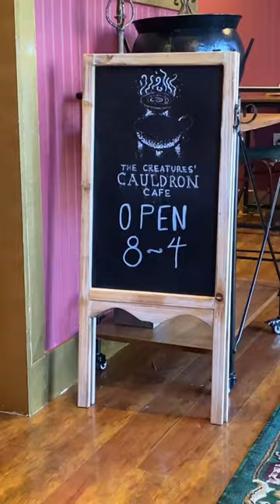The Creatures’ Cauldron: Harry Potter Themed Coffee Shop in Lexington, KY ⚡️